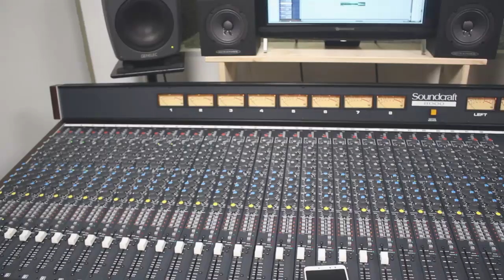Raptore | Devil Ascends (Official Home Video)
Official Home Video from our 'Prisoner Of The Night' single, out now by Church Recordings